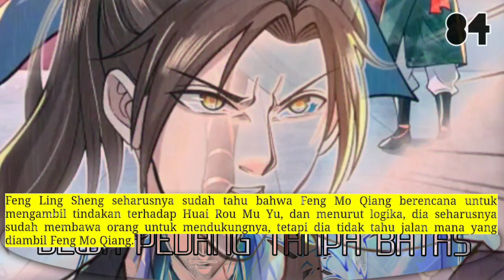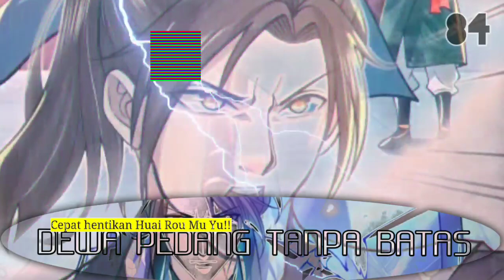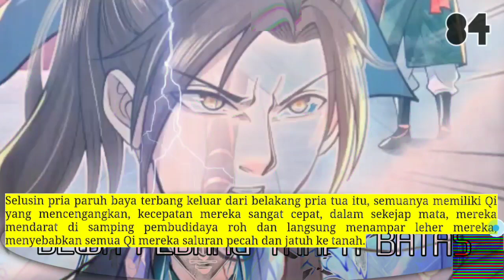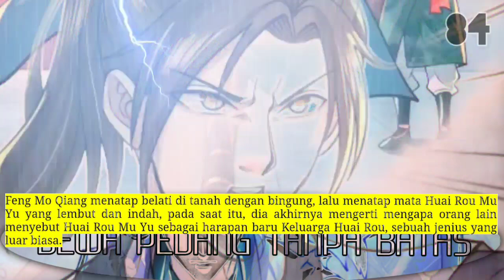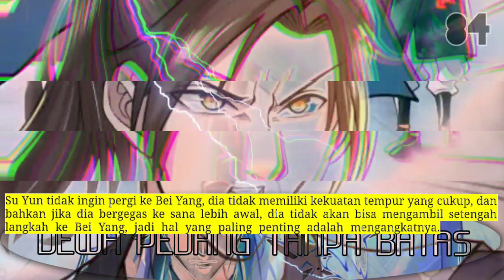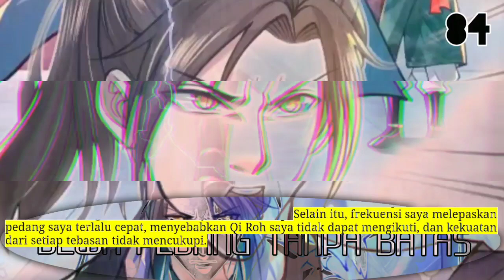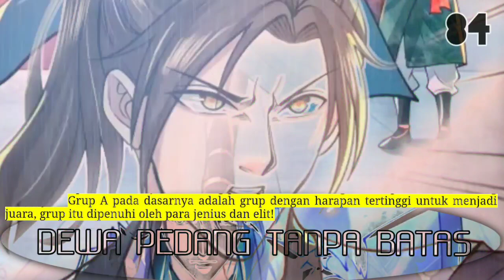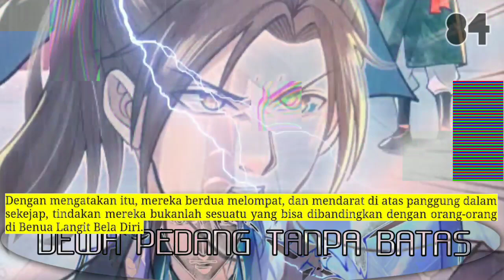Dewa Pedang Tanpa Batas season 84